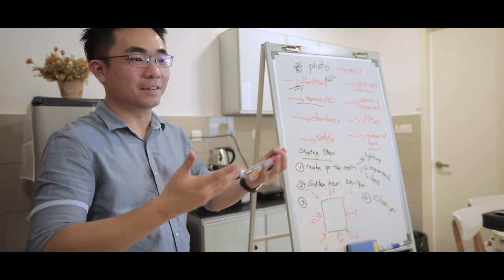UHN Airbnb Workshop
What are you still waiting for? Don't miss the boat again this time!

Come and attend our Airbnb Preview workshop

2⃣11/1/2018(Friday)
🏬THE MEETING PLACE,Krstal point
⏰7-10pm

3⃣12/1/2018 (sat)
🏬 Iconcity
⏰7-10pm

4⃣18/1/2018 (fri)
🏬Meeting Place
⏰7-10pm

5⃣19/1/2018 (sat)
🏬SP Laguna
⏰2-6pm